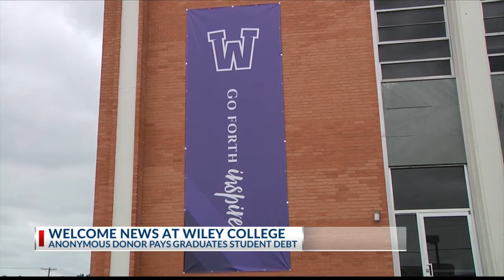‘You do not owe a penny’: See the moment these Wiley College graduates learn they’ll graduate debt-f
‘You do not owe a penny’: See the moment these Wiley College graduates learn they’ll graduate debt-free